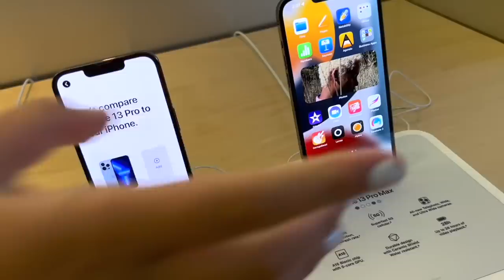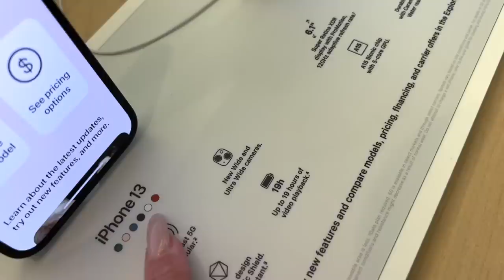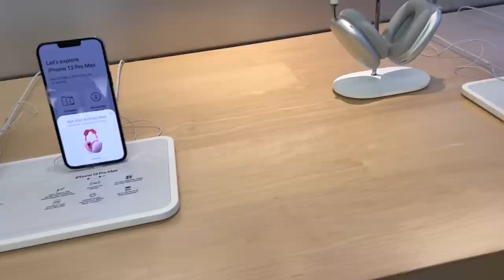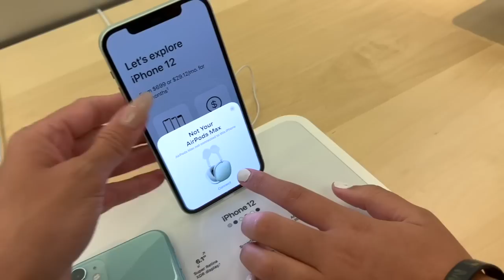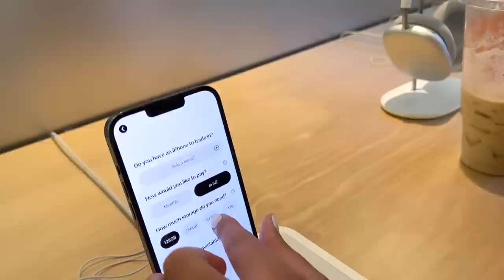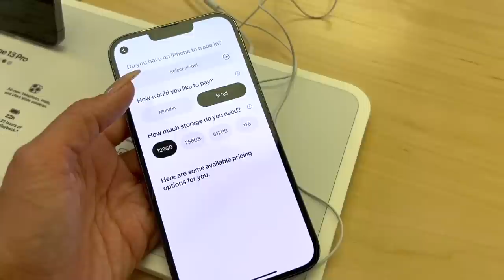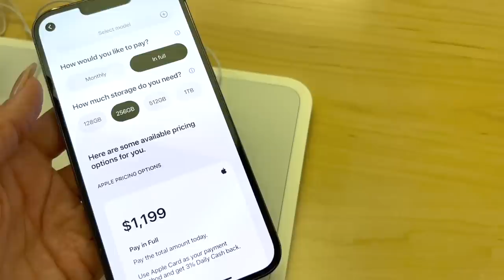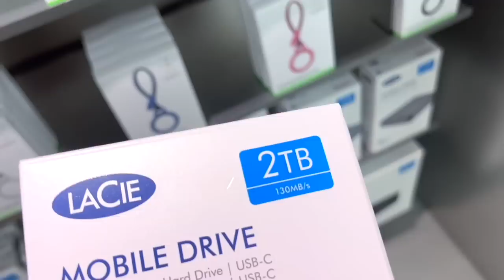SHATTERED iPhone!! 📲 iPhone 13 Pro Max Shopping Vlog at the Apple Store 🍎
Mya's Instagram: myagoetz_

Mya's tiktok: myagoetz

Alayah's TikTok: alayahlmao